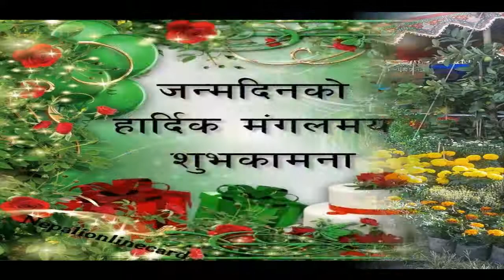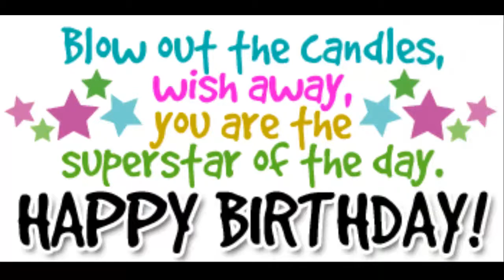Happy birthday song|| happy birthday to you prazool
This video for prazool.